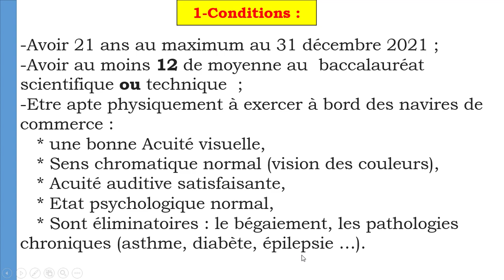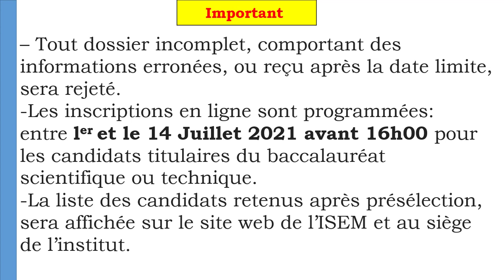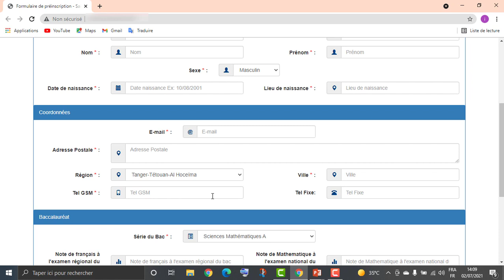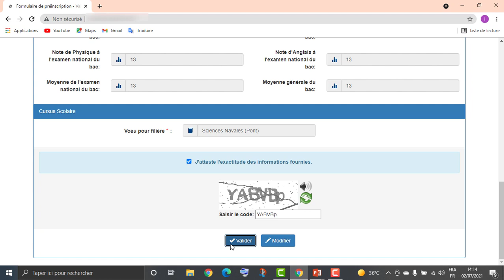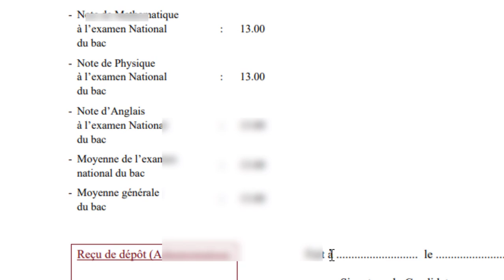طريقة التسجيل في المعهد العالي للدراسات البحرية ISEM Casa 2021/2022